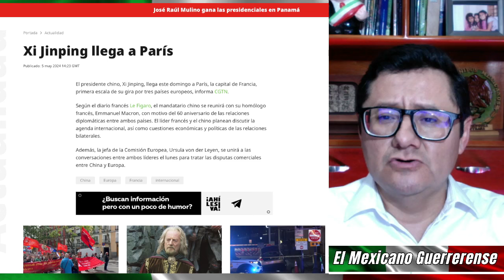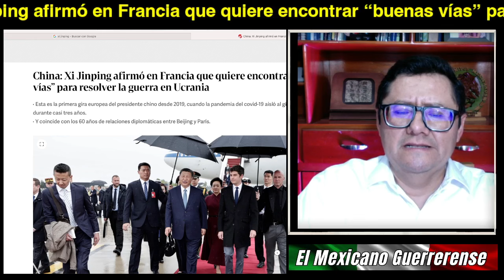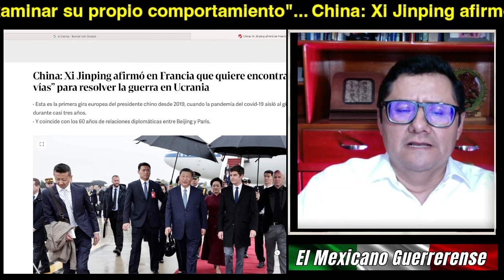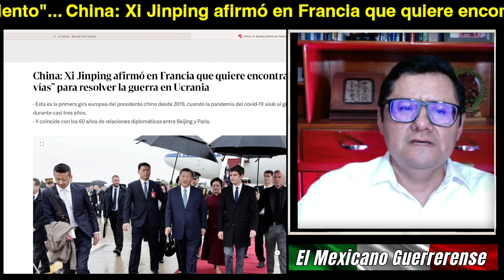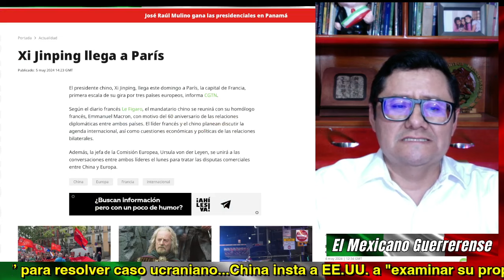GIGANTE asiático pone en duda liderazgo global de EU; Xi llega a Francia, Caso Ucraniano prioridad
China: Xi Jinping afirmó en Francia que quiere encontrar “buenas vías” para resolver caso ucraniano...China insta a EE.UU. a "examinar su propio comportamiento"...